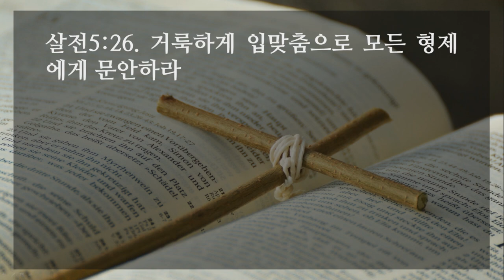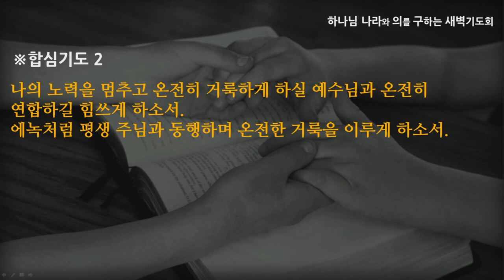[선한목자교회] 새벽기도 2021년 10월 11일 | 작은 왕 노릇 - 김태훈 목사 [데살로니가전서 5:1-28]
작은 왕 노릇 - 김태훈 목사 [데살로니가전서 5:1-28]